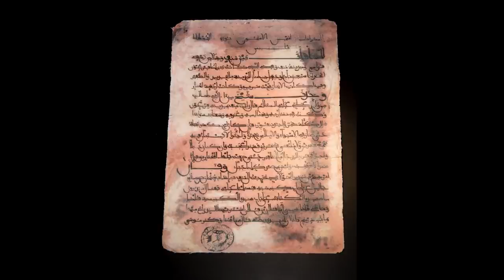Did Vikings Wear Makeup and Eyeliner?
We all know Floki and Lagertha in Vikings wear gorgeous eyeliner, Eivor has a fabulous look in Assassin's Creed Valhalla, and Thor and Loki have a nice subtle concealer job on in the Marvel films, but did real Vikings wear makeup?

Join me (and Viking Metal Jimmy) as we see what evidence we have for Vikings in eyeliner, learn about medieval trade and libraries, and go down some surprising rabbit holes to Islamic Spain, Persia, and beyond!

And of course I'll teach you a Welsh phrase!

YORK,
YO1 0PY